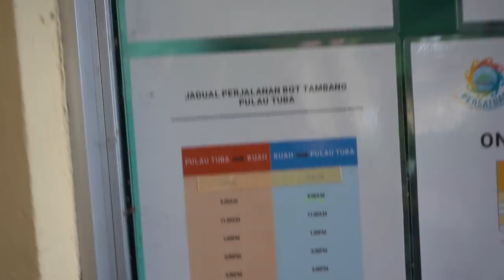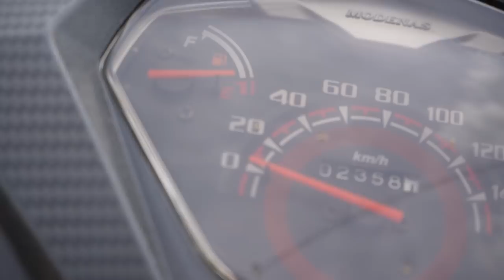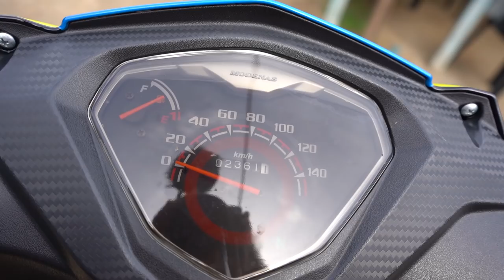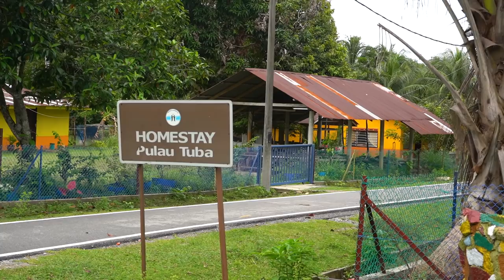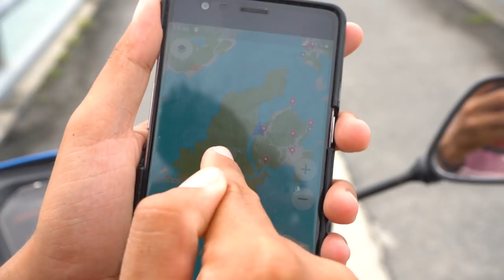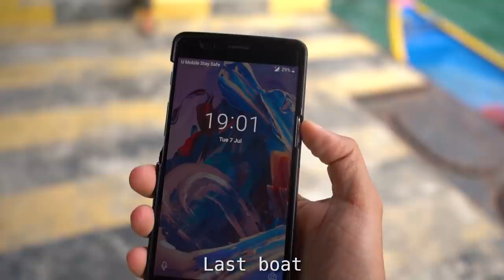The Forgotten Island of Langkawi - Pulau Tuba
Looking for a different island vibes in Malaysia? We have the answer - Pulau Tuba.
Pulau means Island in Malay and Tuba is located 5km from Kuah jetty, Langkawi, only a 20min boat journey. It is a beautiful, remote island and the only inhabited islet in the area apart from Langkawi. Here you can experience a genuine local village live, the locals live mainly from fishing and farming and there only a few homestays on the island if you would like to stay the night.
The highlights of Pulau Tuba are cave-exploring and jungle-trekking. You can also spot a variety of wildlife, especially hornbills. We took a few pictures but couldn't get much on video.
If you are not into caves nor jungle trekking Tuba also offers more relaxed options like exploring the island and it's villages and a swim in the beautiful crystal clear waters, we unfortunately chose a wrong day to go there as the weather wasn't the best but still had an amazing day exploring.

Ferry location: 127, Jalan Dato Syed Omar, Kuah, 07000 Langkawi, Kedah